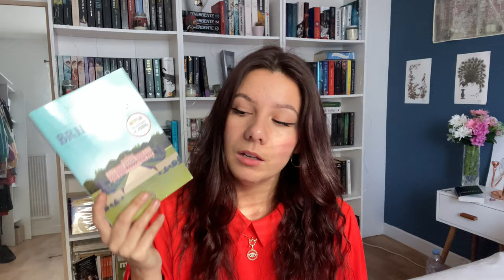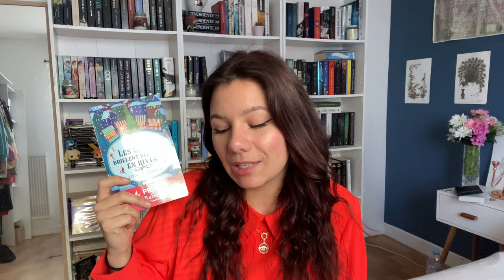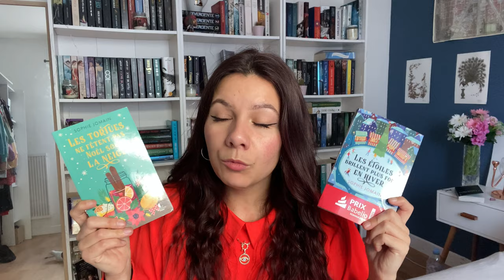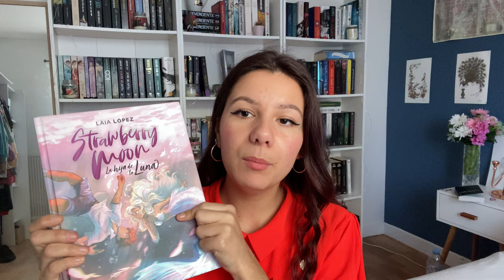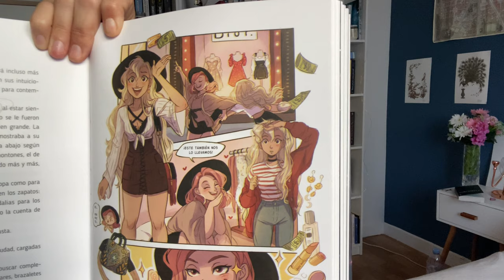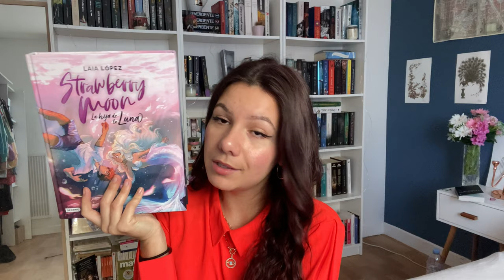Des lectures sympathiques, je recommande !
Hello  ♡

Un petit bilan des livres lus récemment.

Livres cités :
- les étoiles brillent plus fort en hiver
- les tortues ne fêtent pas Noel sous la neige
- strawberry moon
- les bridgerton 5 & 6

Où me retrouver :
- Livraddict : @maiouze

INFOS :
Je m'appelle Maïa et j'ai 26 ans.
Je suis prof d'espagnol.

A bientôt 😉